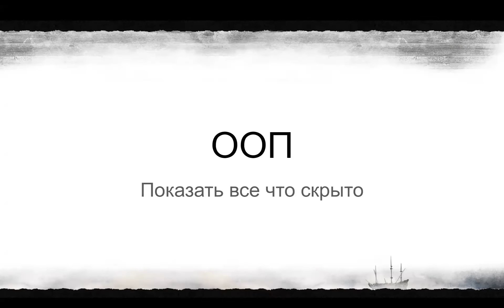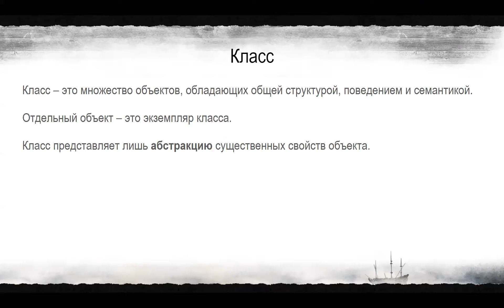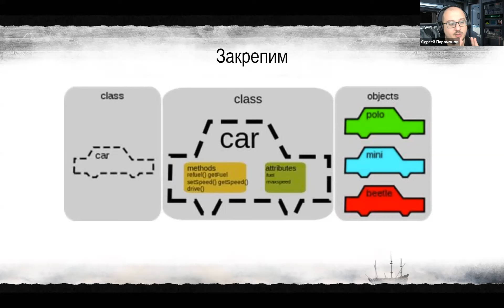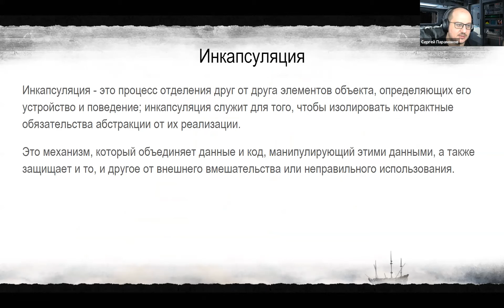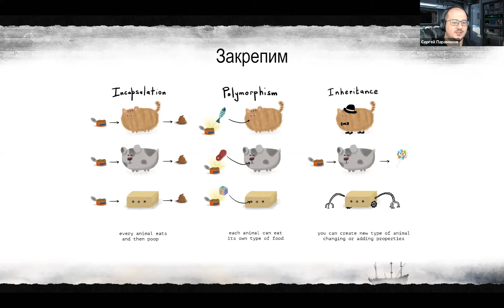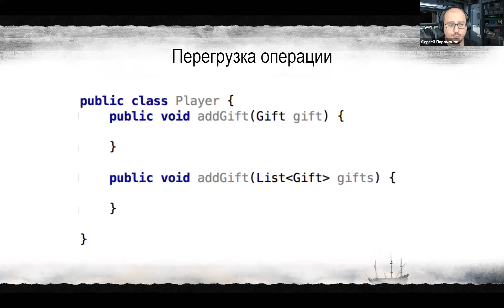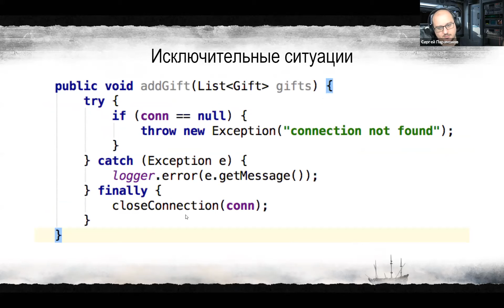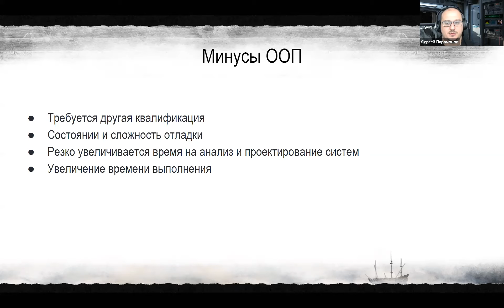IT-Lab'2020 - Сергей Парамонов - Тортуга - ООП (для чего нужно, как делать, как не делать)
8 июля в 10.00 состоится лекция "ООП (для чего нужно, как делать, как не делать)". 👨‍💻

🔹Лектор - Сергей Парамонов, технический директор компании "Тортуга".

На лекции вместе с Сергеем участники рассмотрят основные концепции объектно-ориентированного программирования, понятия класса и объекта, концепцию наследования, шаблоны функций и классов, методы перегрузки операторов, методы обработки исключительных ситуаций.